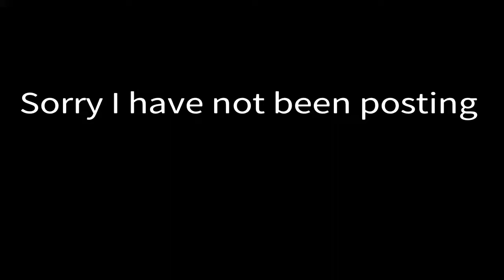Sorry/Stranger Things Fixed